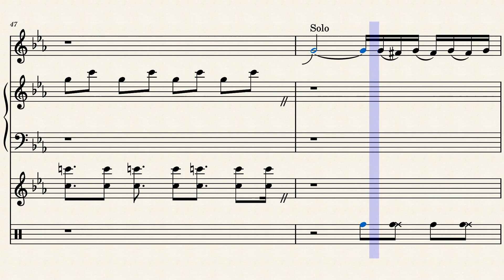Play Pretenses – LeGrand - Arranged by Joe Alvarez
Here is a long-time project that i have held off for some time, due to trouble with the drum section. Sadly, like always, the drum part is sometimes turned into the piano part when it is uploaded to YouTube. For those of you who watched my arrangement of "Whiplash" By Hank Levvy, you may have noticed that the drums played a rhythm, but it was just a constant F on a piano. I will link the song and his Channel down here.

Original Video, with his Channel

Link To get sheet music for "Play Pretenses" And other songs for free on this drive